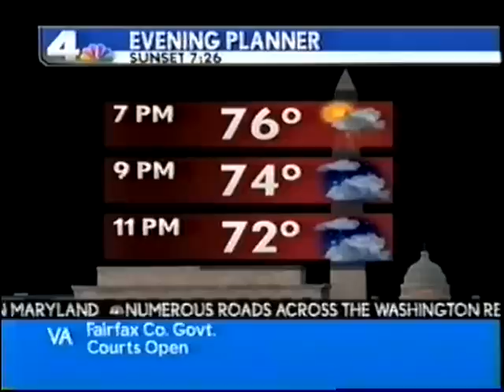Stephanie Lloyd Stallworth NBC 4 Traffic Washington, DC11